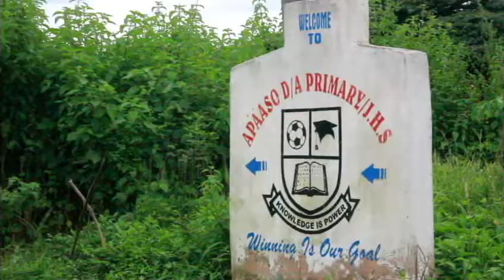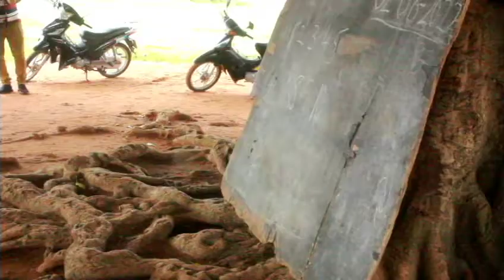Schools under trees: Pupils of Apaaso DA Basic School near Kintampo appeal for help